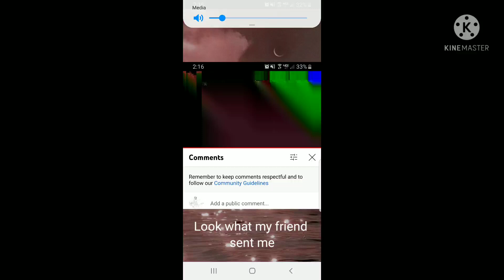look what Dolly sent me!